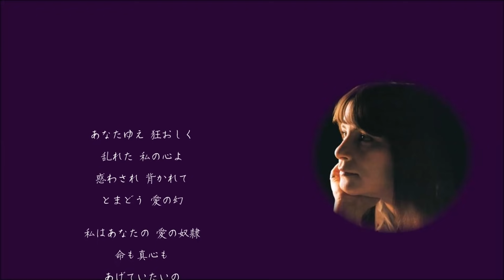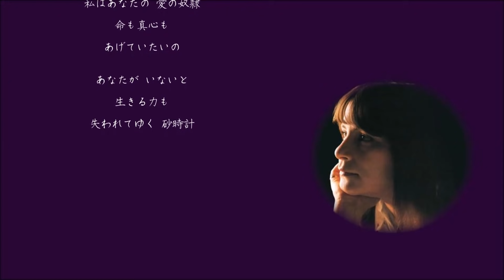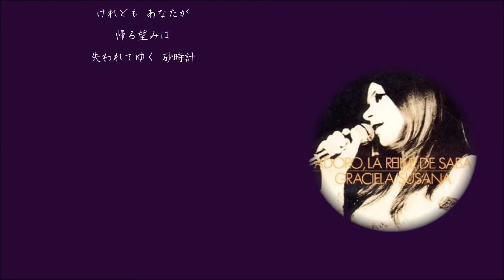サバの女王 / グラシェラ・スサーナ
La Reine de Saba　/　Graciela Susana